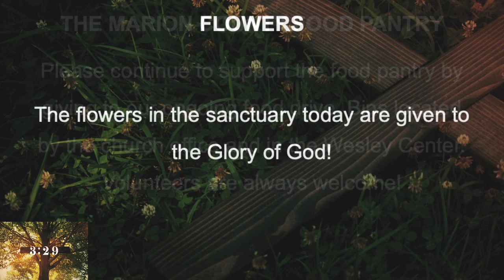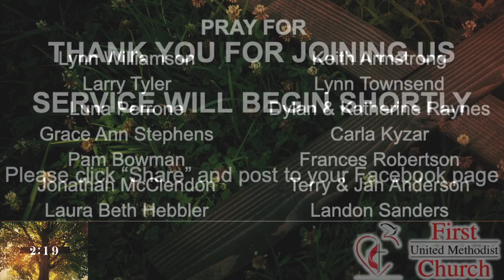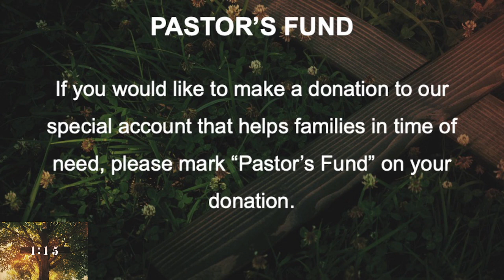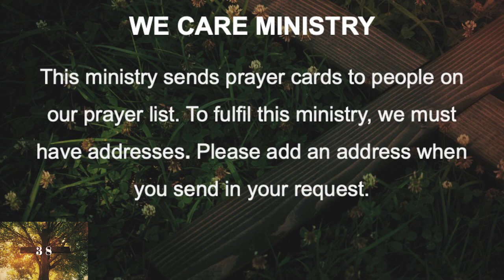Worship Service August 20, 2023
Twelfth Sunday after Pentecost. Rev. Heather Hensarling. "Irrevocable Gifts"